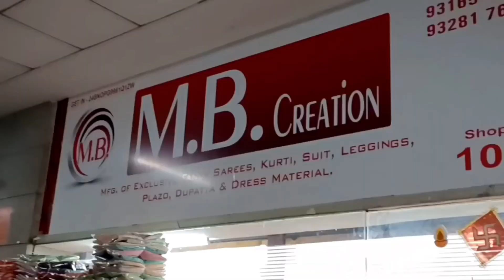अगर डिज़ाइनर साड़ियाँ चाहिए सीधा सूरत की लेटेस्ट | तो ये ज़रूर देखें | Surat saree wholesale market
shop add.

M.B Creation
Shop no- 1025/1030, new sardar traders market [N.S.T.M.]
          NEAR sardar fruit market surat gujarat 395010

designer saree manufacture,
best saree collection,
rakhi special saree,
tyohar special saree,
online saree desing,
readymade blouse saree,
best manufacture in surat,
printe saree collection,
surat saree market,
ringrode surat,
sumit business zone,
mb creation surat,
boutique saree collection,
heavy saree,
sonu bhai surat,
sumit singh,

“MB creation “